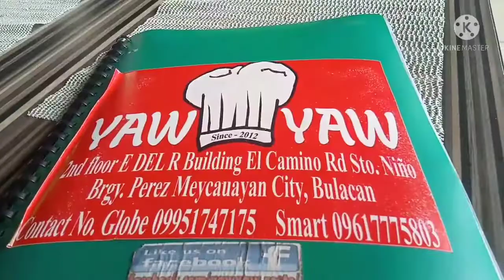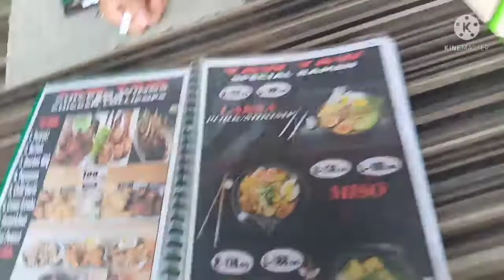YAW-YAW GIRL MEETS YAW-YAW RESTO || NILFA'S VLOG